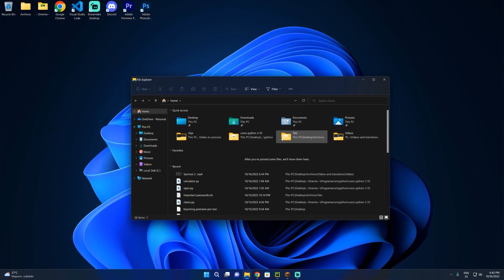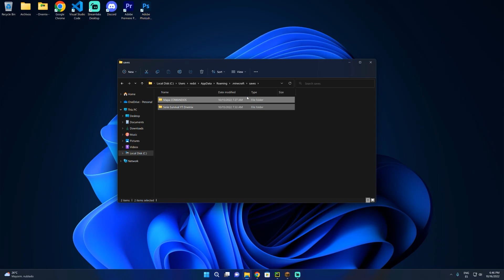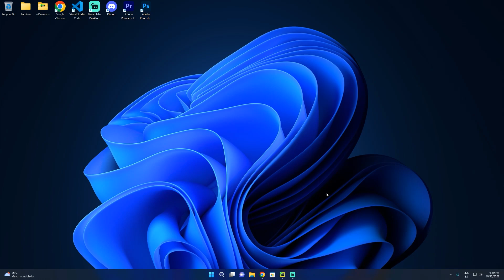✅ Casi me quedo sin subir videos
🟦 Información sobre el video 🟦
En este video hablo sobre dos cosas importantes para este canal

🟦 Producción 🟦
Sistema operativo: Windows 11 64 bits
Grabador de pantalla: Streamlabs Desktop / OBS Studio
Editor de imágenes: Adobe Photoshop 2022
Editor de video: Adobe Premiere Pro 2022

🟦 SETUP 🟦
- PC CPU: AMD RYZEN 7 3700X
- PC GPU: AMD RADEON RX 6800XT :)
- PC MEMORIAS: 16GB GSKILL TRIDENT Z RGB 3600 mhz
- PC SSD: NVME M.2 INTEL 1TB 1800 MB/S
- PC PLACA BASE: MSI MPG x570 GAMING PLUS
- PC FUENTE: THERMALTAKE 750W 80 PLUS GOLD
- PC CAJA: NZXT H700i NINJA EDITION
- PC DISIPADOR CPU: DE SERIE
- MONITOR: LG 27UL650-W MONITOR 4K IPS 60hz
- MICRO: Shure MV7X
- TECLADO: KORSAIR K63 (Cherry MX Red)
- MAUSE: LOGITECH G403
- HEADSET: Hyper X Cloud 2